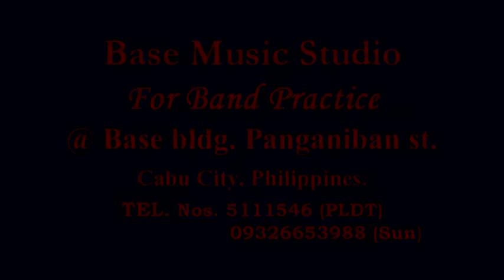BASE MUSIC STUDIO.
Base Music Studio. Cebu City, Philippines